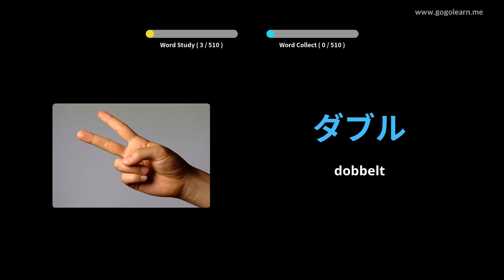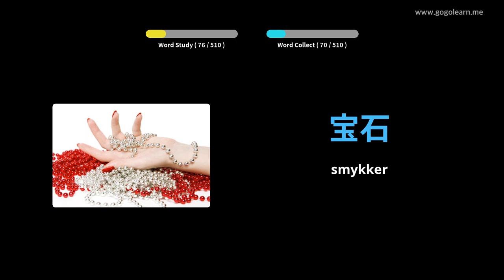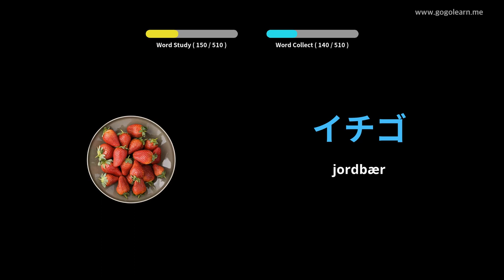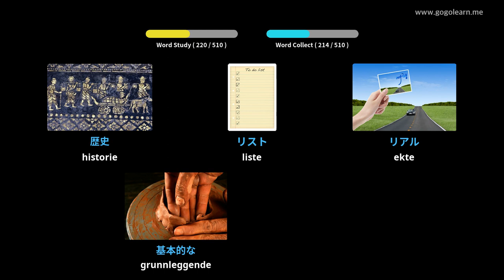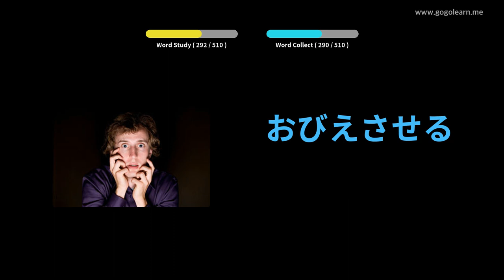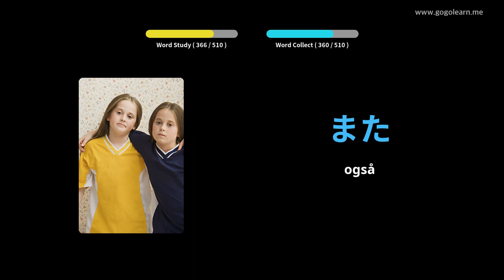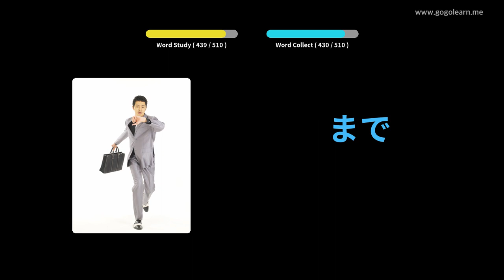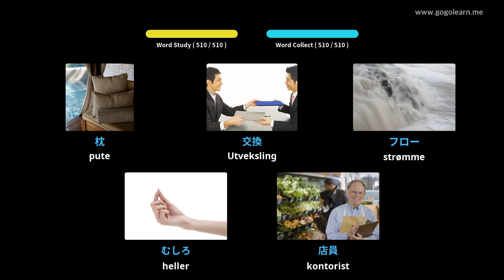Lære Japansk Språk Gjennom Bilder |Japansk Språk Vokabular Grunnleggende Ungdomsskole | Golearn